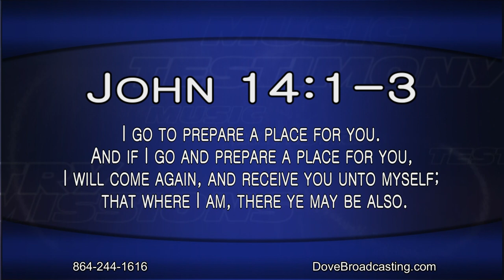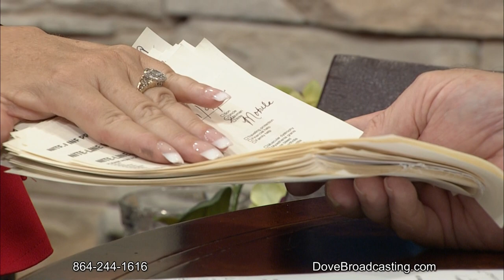Nite Line 7/9/2018, HR1 - Robin Bertram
Unlock the hidden treasures in the midst of a storm as Dr. Bob Shearer welcomes Author Robin Bertram of Bluffton, South Carolina back to Nite Line.  Robin’s latest book, Hidden Treasures: Finding Hope at the End of Life’s Journey, reveals how one can comfort those who are facing long-term or terminal illness.  Crown of Thorns, an Acoustic Christian trio from Greenwood, South Carolina sings throughout the evening.